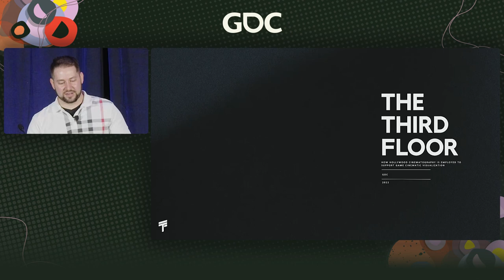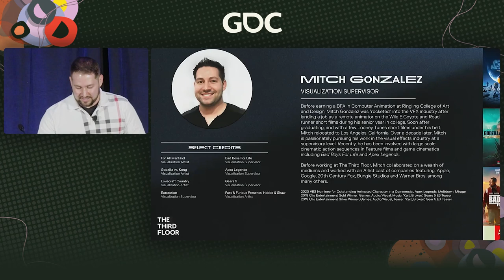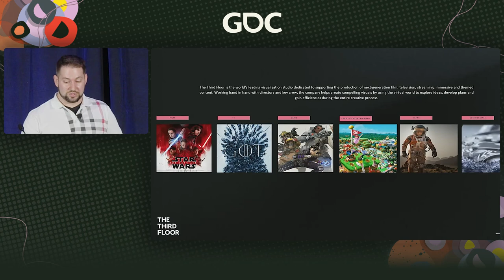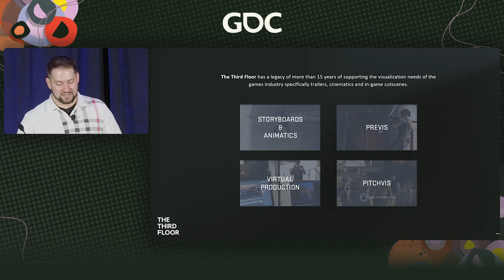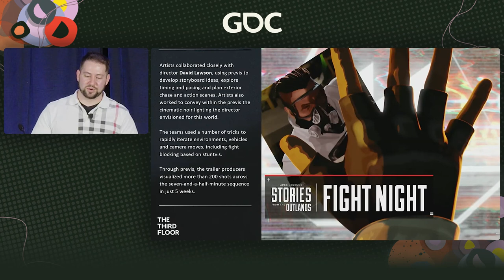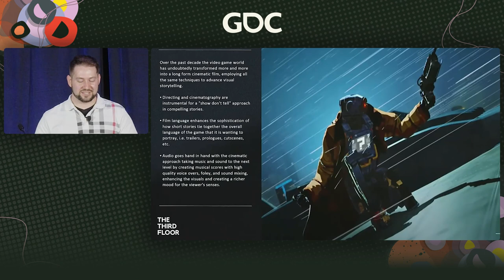How Hollywood Cinematography Is Employed to Support Games' Cinematic Visualization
In this 2022 Animation Summit talk, The Third Floor Visualization's Mitch Gonzalez takes a deep dive into how Hollywood cinematography is employed to support games cinematic visualization with a case study from a high profile and highly regarded game, Apex Legends.

GDC returns to San Francisco this March 20-24, 2023, and registration is now open!